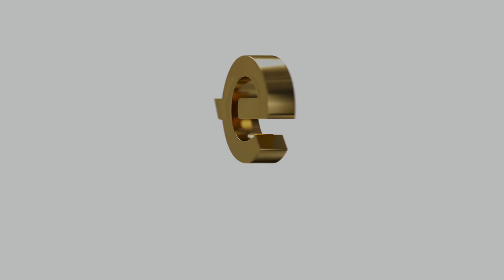Medical & Beauty Demo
This video showcases our range & expertise in producing medical content & strategy.